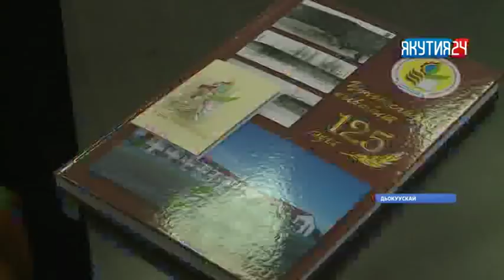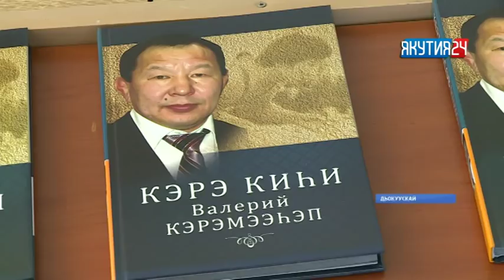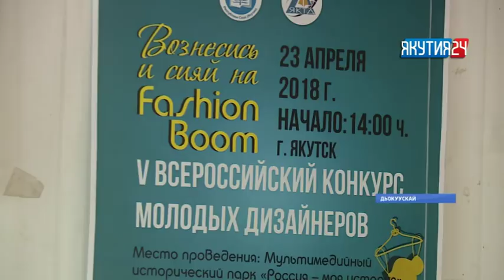«Саха сирэ» информационнай биэрии. Муус устар 20 күнэ, 20:30 ч.